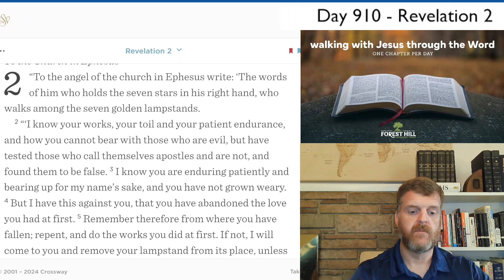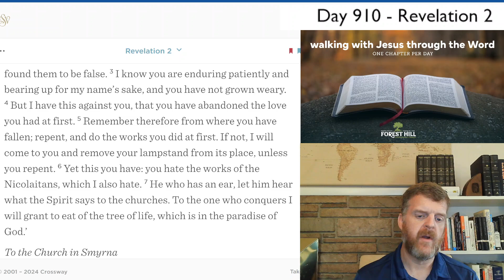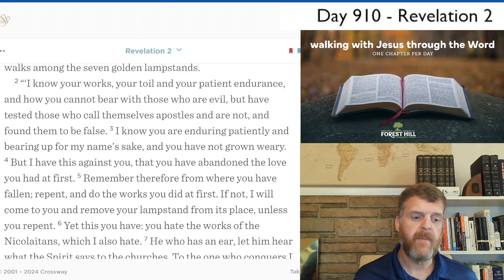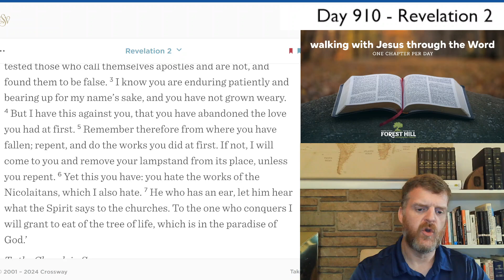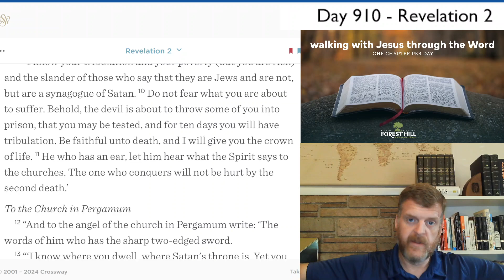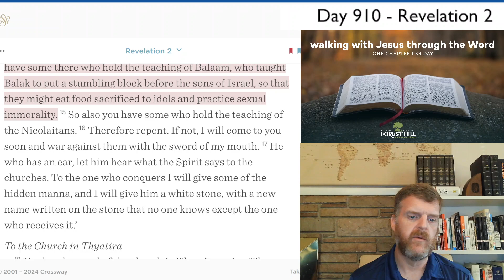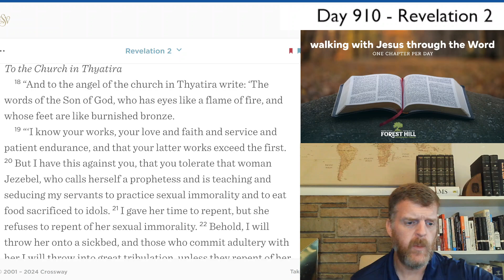WalkDevo#910 - Revelation 2 Devotional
Revelation 2 Devotional - Day #910 of our three-year journey through the Bible.